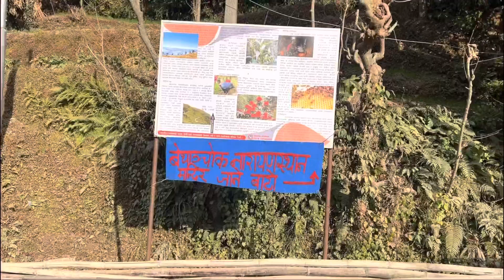WORTHIT WALA SUNSET & SUNRISE | BETHANCHOK MEMORIES | VLOG-006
The vlog was recorded a bit earlier tara k bhayo k edit garera upload garda 4 mahina bitna lagisakexha.
Hope you guys will love the vlog.
Support gardinu hola
Mitho mitho vlog aauxha
-BanepaKoSathi✨